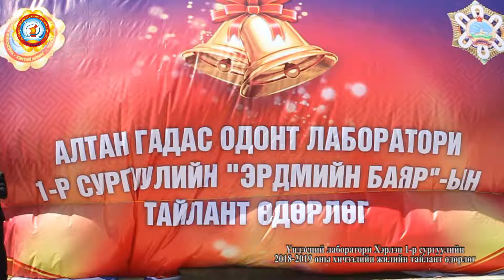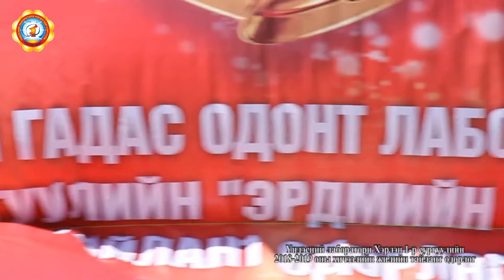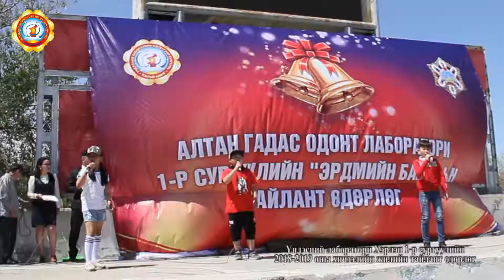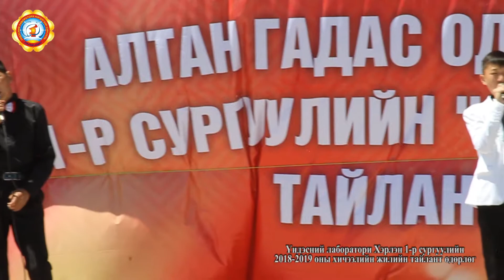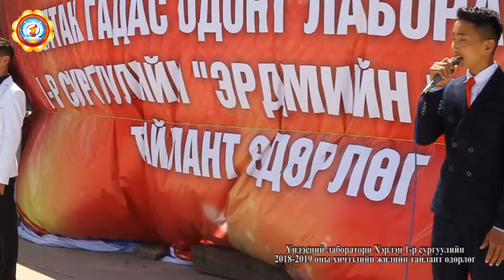Хэрлэн 1-р сургуулийн 2018-2019 оны хичээлийн жилийн тайлант өдөрлөг